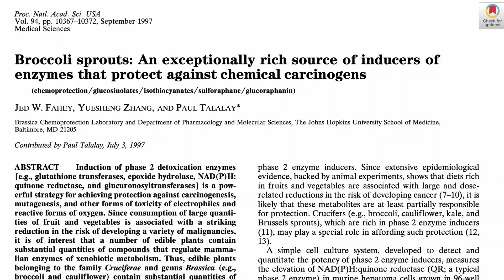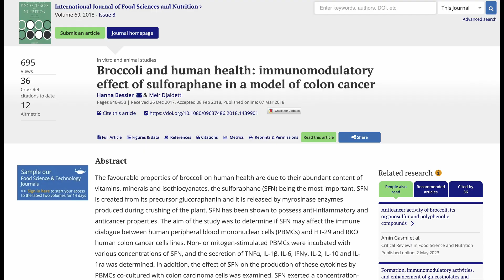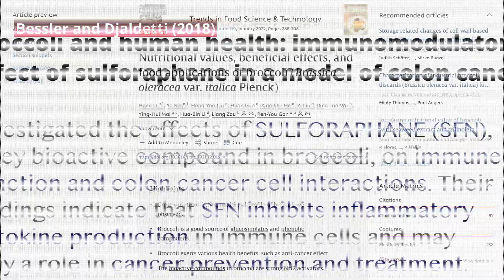Broccoli’s Secret Health Benefits—Surprising New Research Revealed!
Is broccoli really as healthy as they say? In this video, we explore the science-backed benefits of broccoli, supported by five research studies. From its powerful antioxidants to its role in cancer prevention, detoxification, and overall well-being, we break down what the latest research reveals about this superfood.

📌 Topics Covered:

✅ Nutritional benefits of broccoli
✅  Key bioactive compounds like sulforaphane and glucosinolates
✅  Research-backed health effects, including anti-inflammatory and detoxifying properties
✅ Findings from five scientific studies

Watch till the end to see what the science really says!